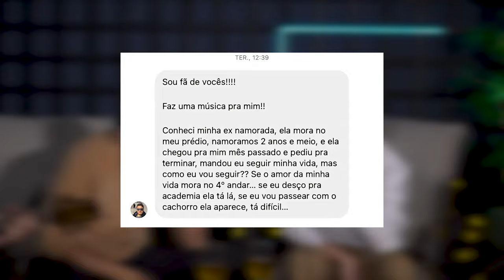João Marcos & Danilo - Vizinha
Ficha técnica - Vizinha
Interpretes: João Marcos & Danilo
Compositores: João Marcos Fichman e Danilo Carvalho
Local de Gravação: Estudio Cheba, Ribeirão Preto
Produtor musical: Marcelo Cheba
Violão 1: Marcelo Garcia de Magalhães
Violão 2: Joao Vitor Xavier de Castro

Letra:

Você mandou eu seguir minha vida
Mas segue sendo minha vizinha
E toda vez que eu saio desse apê
É certo que eu vou te ver

Parece que cê sente quando eu vou sair de casa
Ou deve escutar o meu barulho aí da sala
E desce pra me cutucar
Pra me lembrar que só você deu conta de superar

Se pra quem que mora já é foda terminar
Imagina pra mim que tem você no 4° andar
Desse condomínio
Saber que cê tá bem só acaba comigo